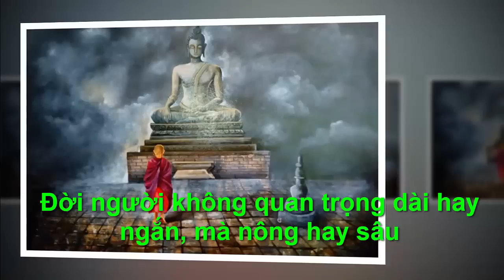ĐỜI NGƯỜI KHÔNG QUAN TRỌNG DÀI NGẮN NÔNG SÂU - "Chân Lý Cuộc Sống "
●TUYÊN BỐ MIỄN TRỪ CÁC TRÁCH NHIỆM PHÁP LÝ:
👋 Chào tạm biệt và hẹn gặp lại các bạn trong các video tiếp theo. ĐỜI NGƯỜI KHÔNG QUAN TRỌNG DÀI NGẮN NÔNG SÂU  - "Chân Lý Cuộc Sống "